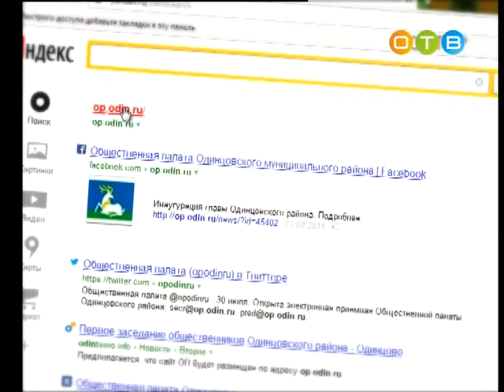Разберемся 22 03 2017